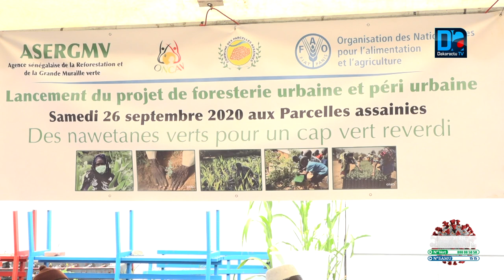Foresterie le projet urbain et péri urbain de reboisement officiellement lancé aux Parcelles Assa